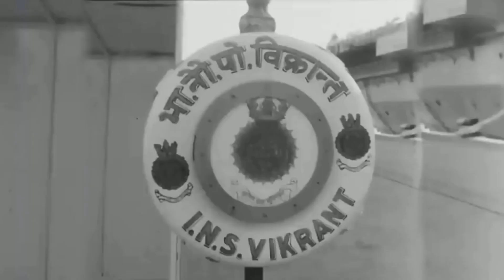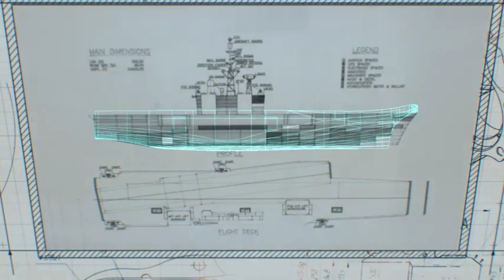भारत 6 एयरक्राफ्ट कैरियर: महासागर में बदल रहा है ताकत का खेल! 🇮🇳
जानिए भारत 6 नए एयरक्राफ्ट कैरियर क्यों बना रहा है, इनमें क्या खासियत होगी और इसका भारत, चीन, पाकिस्तान और दुनिया पर क्या असर होगा।